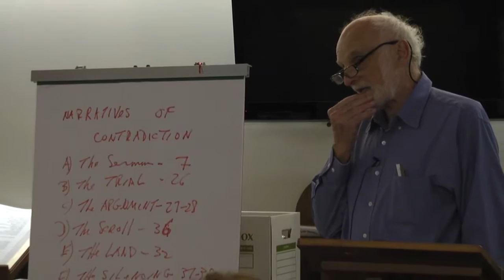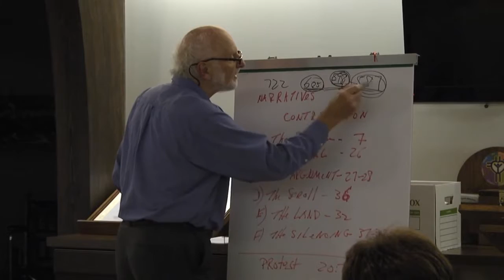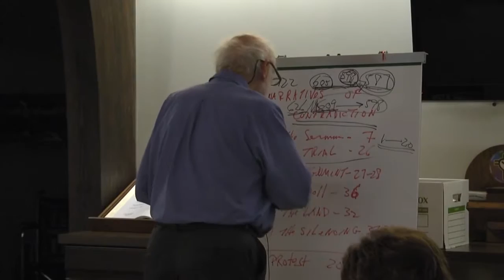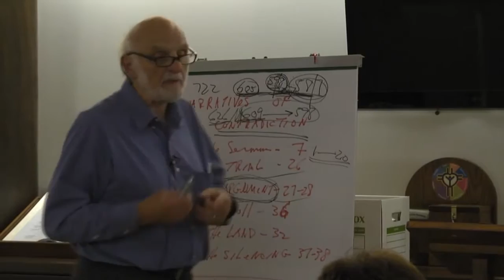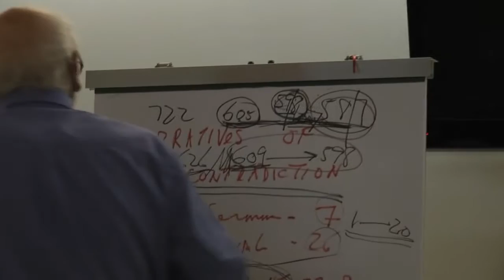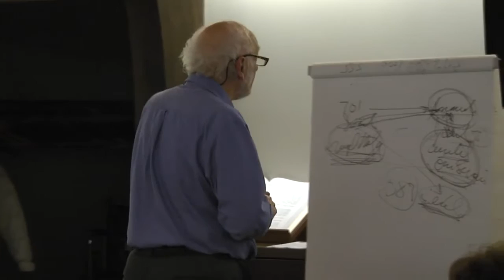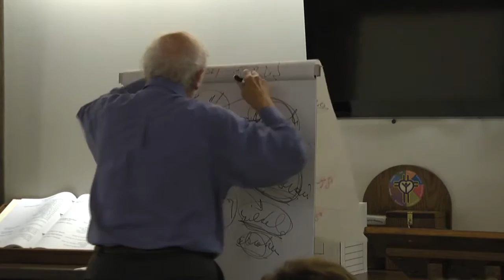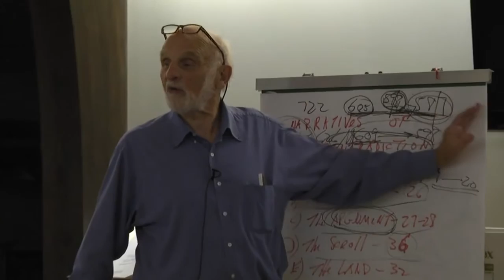Jeremiah Walking Into and Out of the Abyss - Week Three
The third lecture in Walter Brueggemann's Fall Series at Saint Timothy's Episcopal Church in Cincinnati, Ohio.